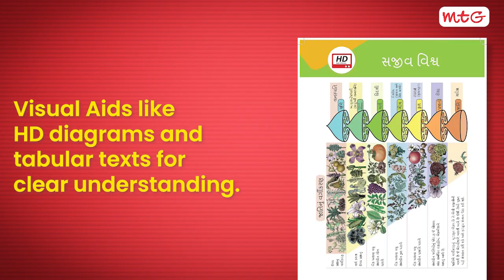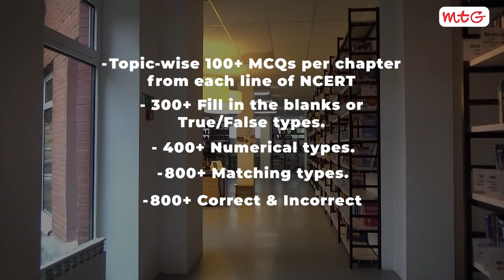#1 NEET Bestseller Now in Gujarati Medium | MTG Objective NCERT At Your Fingertips Gujarati Edition.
🎉 Your Favourite MTG's Objective NCERT at your fingertips is available now in Gujarati language! 📚✨
AB KARO NEET KI TAIYAARI APNI PREFERRED OR FAVOURITE LANGUAGE MEIN! 💪🌟